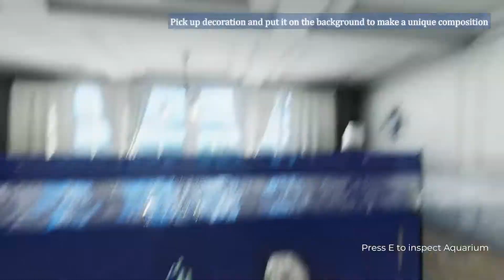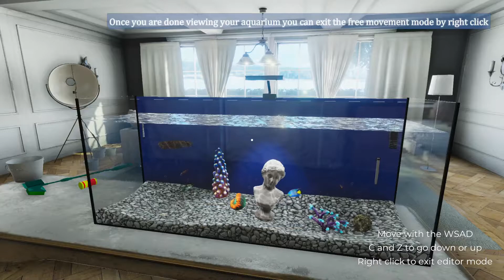Rybki Zdychają - Aquarist Game | #00 Demo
Poprowadź najlepszy sklep akwarystyczny w mieście! Twórz, odnawiaj, zarządzaj, obserwuj. Przekonaj się, czy zdołasz stworzyć akwarystyczne imperium.